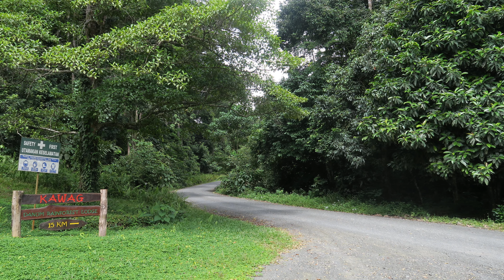Kawag Danum Rainforest Lodge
The newest lodge in the Danum Valley area, Kawag-Danum Rainforest Lodge has 20 rooms, 10 of them with Air-Conditioning. Kawag-Danum is perfect for those who are on a tight budget but still want to explore the Danum Valley area as it has numerous trekking trails. Danum Valley is home to a plethora of mammals, insects, birdlife and other fauna and flora.

Available as a stand-alone or packaged with Sukau Rainforest Lodge.